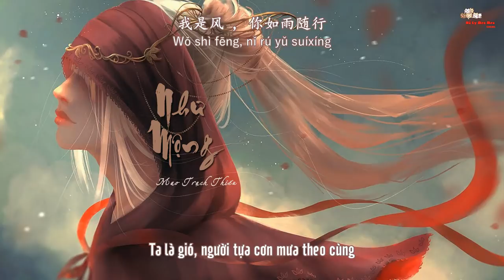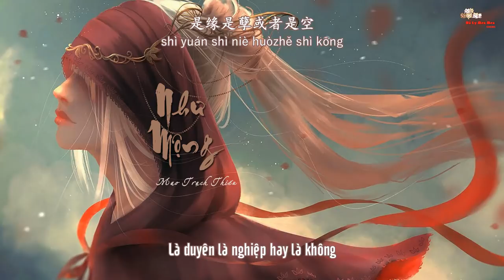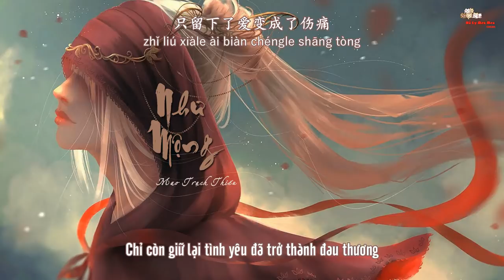[Vietsub] Như Mộng - Mao Trạch Thiếu [如梦 - 毛泽少]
Zing: tìm theo tên bài hát ( duyệt trong 72h nếu ko bị bản quyền)